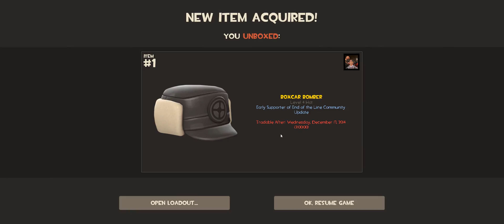Team Fortress 2 Unboxing End Of The Line Crates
Okay so this is the right video. Here's my items. Also sorry if you can't hear me I have a sore throat.